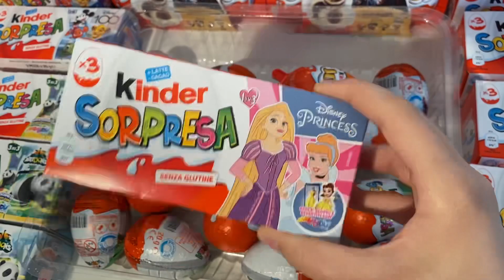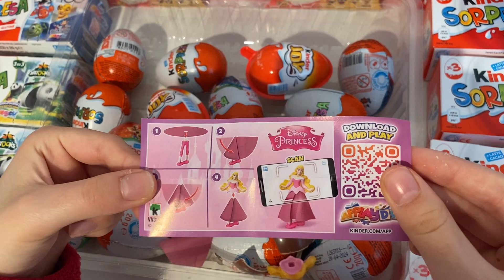Princess Kinder Surprise ASMR Unboxing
kindersurprise kinder princess princess Kinder surprise ASMR Unboxing video opening. We opened a Kinder surprise princess collection and showed the surprise inside. . ASMR is a fun and relaxing experience because it allows us to hear the natural sounds of the Opening. Unboxing is an anti-stress experience. The daily life of all of us is very hectic and stressful. We must try to fight the stress. sit back in your comfortable armchair with a cup of hot coffee and relax by watchin princess Kinder Surprise ASMR Unboxing video. We recommend following a balanced diet. Chocolate contains a lot of sugar and should be consumed with caution